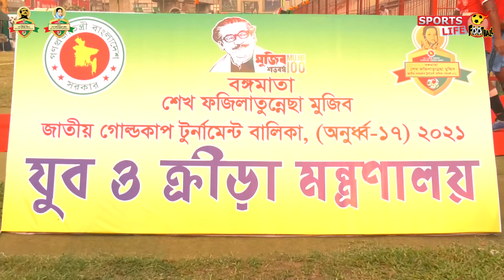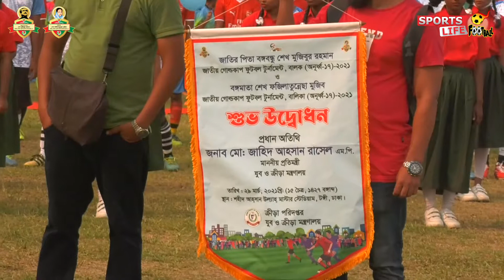আনুষ্ঠানিক উদ্বোধনী অনুষ্ঠান হাইলাইটস...বঙ্গবন্ধু ও বঙ্গমাতা জাতীয় গোল্ডকাপ ফুটবল টুর্নামেন্ট ২০২১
আনুষ্ঠানিক উদ্বোধনী অনুষ্ঠান হাইলাইটস...
জাতির পিতা বঙ্গবন্ধু শেখ মুজিবুর রহমান জাতীয় গোল্ডকাপ ফুটবল টুর্নামেন্ট (অনুর্ধ্ব-১৭) ও
বঙ্গমাতা শেখ ফজিলাতুন্নেছা মুজিব জাতীয় গোল্ডকাপ ফুটবল টুর্নামেন্ট (অনুর্ধ্ব-১৭)
স্থান : শহীদ আহসান উল্লাহ মাস্টার স্টেডিয়াম টঙ্গী,ঢাকা
তারিখ : ২৯ মার্চ ২০২১
প্রধান অতিথি হিসেবে উপস্থিত হয়ে টুর্নামেন্ট এর উদ্বোধন করেন যুব ও ক্রীড়া প্রতিমন্ত্রী মো: জাহিদ আহসান রাসেল, এমপি।
আয়োজনে : যুব ও ক্রীড়া মন্ত্রণালয়
সহযোগিতায় : ক্রীড়া পরিদপ্তর
Directed by : Humayon Shamrat